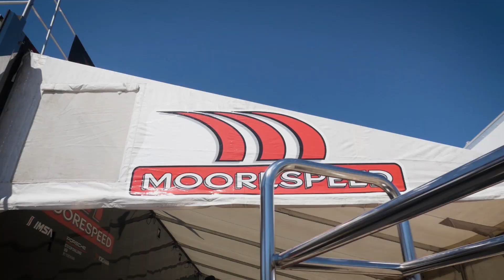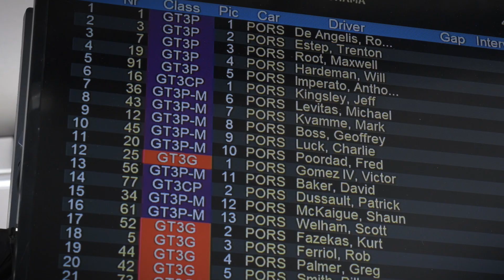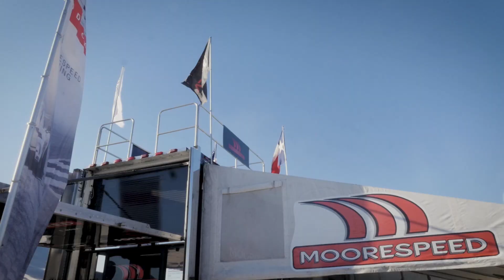THE PORSCHE GT3 CUP CHALLENGE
35 drivers all with a common goal: To go faster. Find the quickest line. Focus on the corner. Accelerate. Repeat.

They're competing in matched Porsches in the largest single-make series in North America. Powered by one of the world's most successful race cars, the Porsche 911 GT3 Cup car. And there are no nannies. No traction control. No ABS. The drivers develop essential skills for a shot at the ultimate goal: a career in motorsports. But first, they have to master the car, beat the track, and be the best of the field to claim a spot on the podium. This is their challenge.